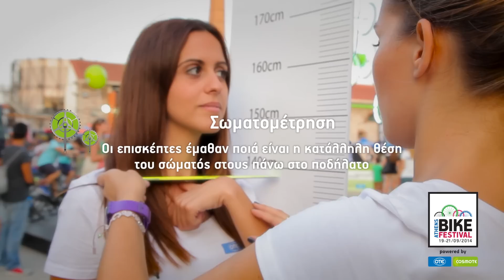7.000 άτομα ποδηλάτησαν για καλό σκοπό στο 5ο Athens Bike Festival με τον ΟΤΕ και την COSMOTE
Ο OTE και η COSMOTE, κάλεσαν το κοινό να ποδηλατήσει σε στατικά ποδήλατα για να ενισχύσει τον Πανελλήνιο Σύλλογο Γυναικών με Καρκίνο του Μαστού «Άλμα Ζωής»